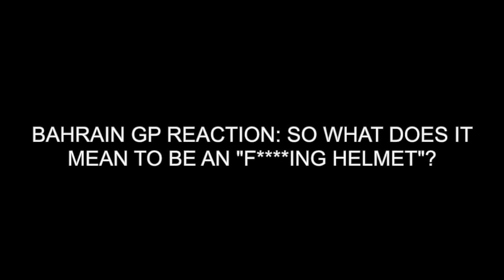2024 F1 Bahrain Grand Prix Reaction: So What Does It Mean To Be An "F***ing Helmet"?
F1 is back and Max Verstappen is better than ever, beating the field by 22 seconds in Bahrain.

It could very well be a long season.

While the first race of the year isn’t indicative of how all 10 teams are going to perform this season, but we have some pretty big concerns about Alpine, especially in light of the resignations of their Technical Director and Head of Aerodynamics.

But on the other hand, Haas kind of impressed? As in they weren’t as completely disastrous as expected.

And behind the Red Bulls, we’re going to be in for some great battles this season, especially between soon-to-be-former teammates Carlos Sainz and Charles Leclerc.

What was your highlight from the Bahrain Grand Prix? Who impressed? Who disappointed? Share in the comments.

0:00 Intro
2:36 Return Of Martin Brundle’s Grid Walk
3:53 Alpine’s Shock Resignations During The Formation Lap
5:58 Kathryn Complains About F1’s Handling Of The Maximum Lap Time
9:29 Issues With The TV Direction
11:43 Max Verstappen’s 5th Career Grand Slam
16:32 Really Solid Race From Sergio Perez
19:44 Team Carlos Sainz Needs A Team For Next Year
22:57 Haas Might Not Be As Bad As We Think
25:43 McLaren Had A Decent Start
28:10 Mercedes Did NOT Impress On Race Pace
30:13 What Was Aston Martin Doing With Alonso’s Strategy?
31:54 We’re Worried About Williams
35:06 The VCARB Teammate Tiff Was NOT A Good Look
42:10 Max Is Dominant - Is The Season Over Already?
45:08 Revisiting Our Bahrain GP Predictions
49:07 Kathryn’s F1 Fun Fact
52:06 Up Next: Our F1 Academy Season Preview